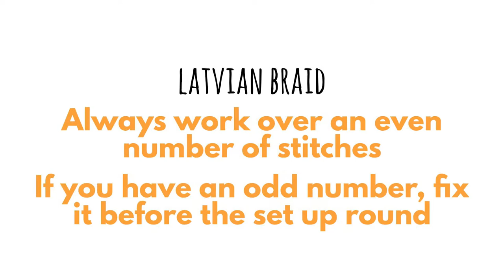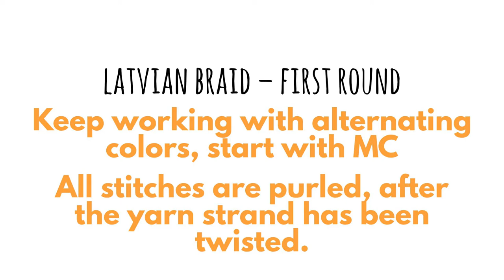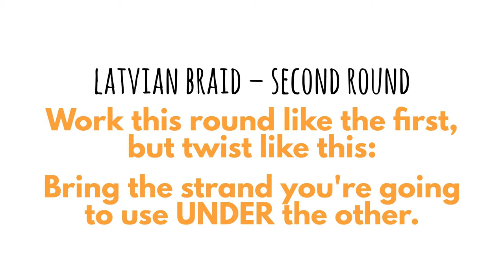Latvian Braid in the Round | Vikkel Braid | Estonian Braid | Lateral Braid | Knitting Tutorial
Learn how to knit this beautiful Latvian Braid with me!

The Latvian Braid is created by using two strands of yarn and twisting them before every stitch.

Using two colors, like I do in the video, makes a pretty braid and makes it way easier to see what one is doing.

But, the braid adds a very elegant element if worked in two strands of the same color!

I've seen people make this with up to five different strands, but that's a tangle I'm not jet ready for. maybe in a future video :)

🧶  The knitting needles:
I get a lot of questions about my knitting needles. I knit with interchangeable HiyaHiya Sharps that's bought in a set.
Or buy your own set from Amazon

🎬   More Latvian Braids!